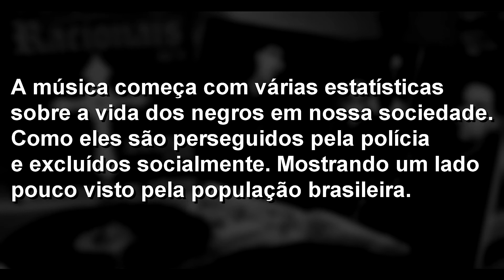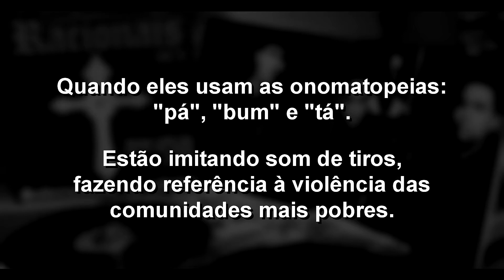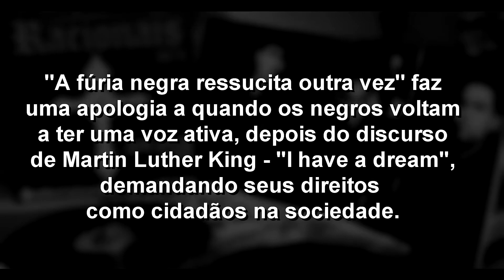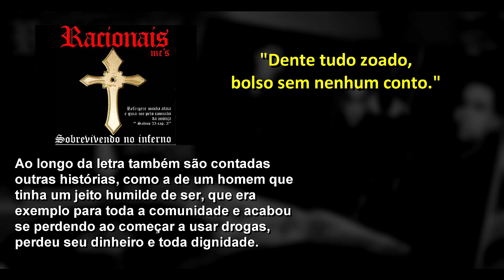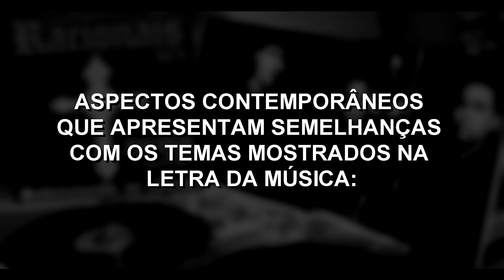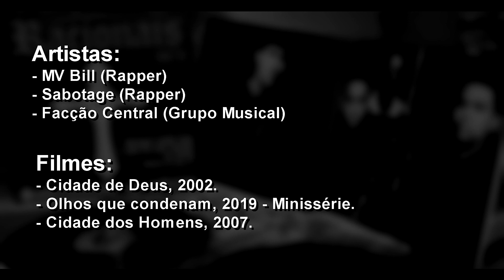Racionais MC'S - Capítulo 4, Versículo 3 - 2° ANO A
2° ANO A
ALUNOS:
Fausto Fabiano
Gabriela Mortari
Liara Heloísa
Marina Castilho
Pedro Lucas
O vídeo apresentado não tem nenhum fim lucrativo.